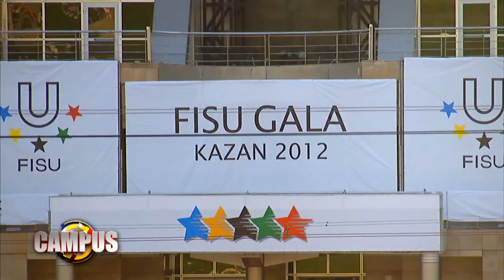1st CAMPUS TV Show - FISU GALA 2012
The programme will cover the World University Championships, organised by FISU and follow preparations for the Universiades, feature profiles and interviews with the Universiade athletes and explain FISU's values and university spirit.